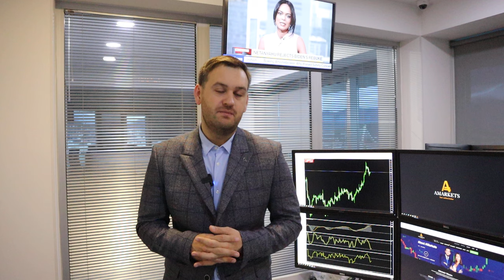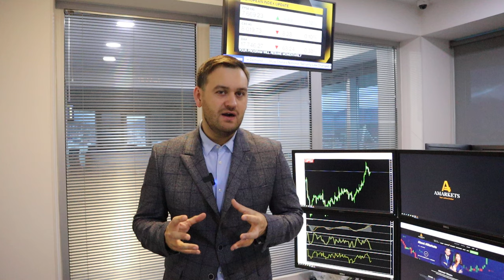О потенциале роста доллара | AMarkets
Как данные по инфляции в США повлияют на доллар, когда ФРС снизит ключевую ставку, о комментариях представителей ФедРезерва, о чем говорил Пауэлл в Конгрессе, о монетарной политике в Японии, о золоте, как заработать на паре USD/JPY